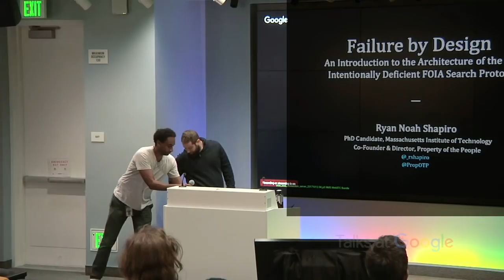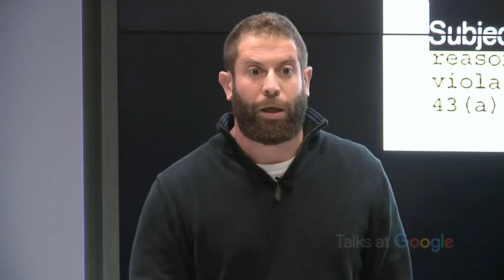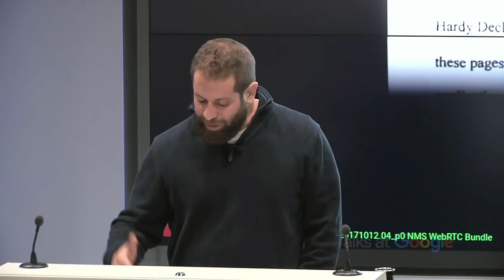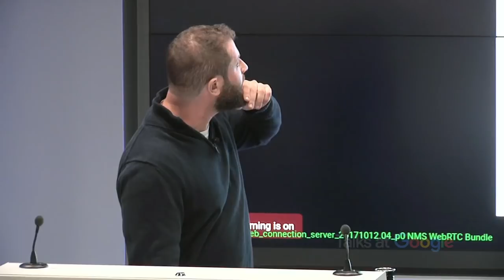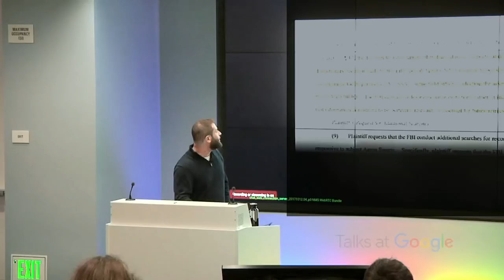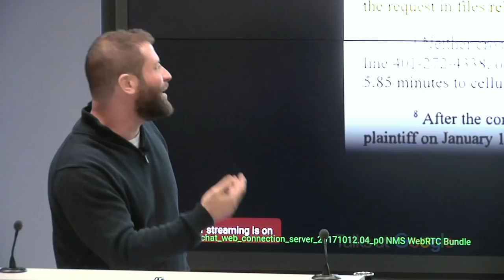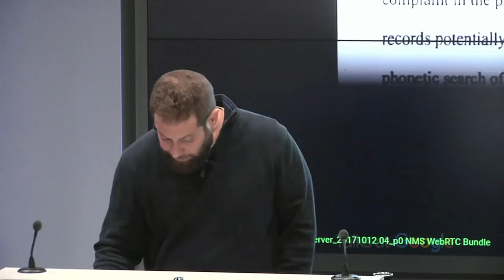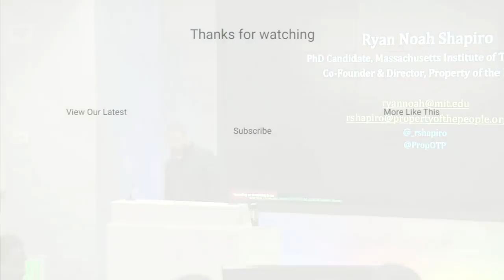Failure by Design | Ryan Noah Shapiro | Talks at Google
Ryan Noah Shapiro, considered one of the eminent Freedom of Information Act (FOIA) researchers, discusses how the FBI responds to FOIA requests and how failures in the design lead to gaps in search results.

Ryan discusses both the FBI's targeting of animal rights activists and his own targeting, as well as his experience in navigating the FOIA process. His talk walks us through the nuances of record searches and why the process as designed intends to retail a veil of opacity.